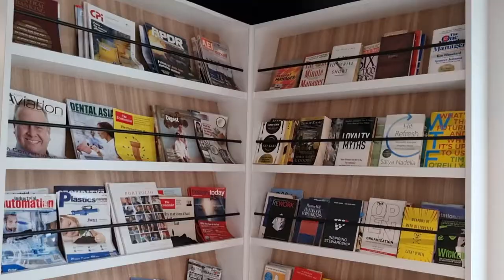First day as a digital marketing intern |CHOW ST.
The day has come...Finally working my first big girl job!!! (Well...not really) Although I am just an intern, I am very happy to be able to learn something new. Currently trying to find a role that I like and that I can stick with for a long time. Glad to have you guys on this journey with me 😊 Is this kind of content something that you guys would like to see more of? Let me know (づ ◕‿◕ )づ

♪ Music ♪
• Bath with wine by Bgm President
▶︎ More of me here hehe